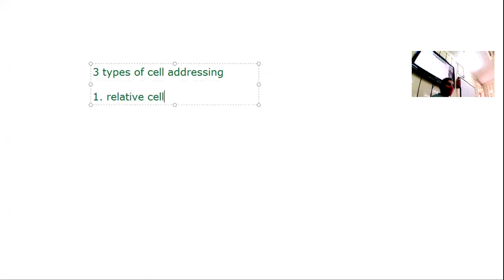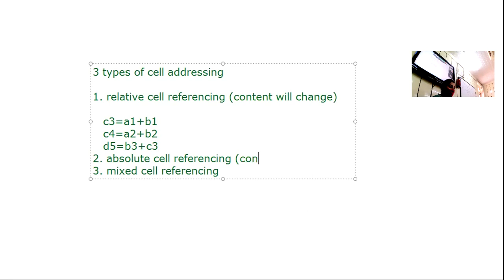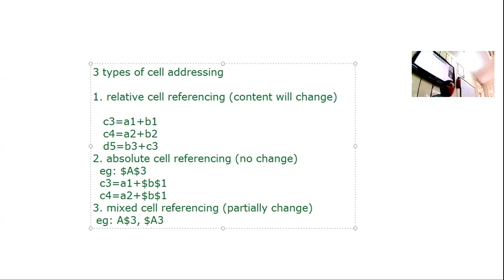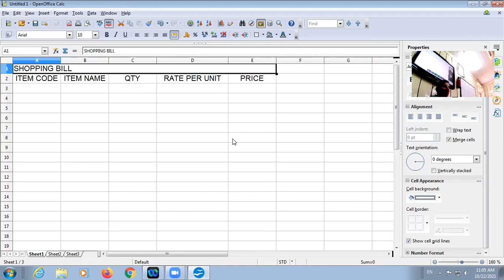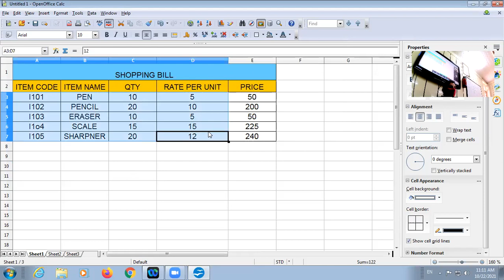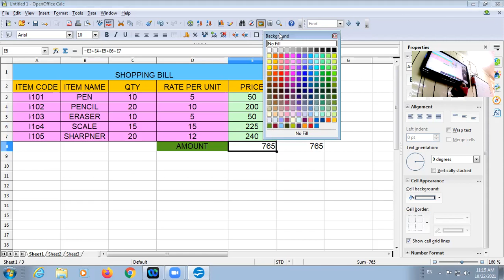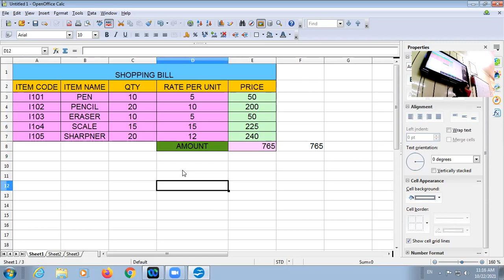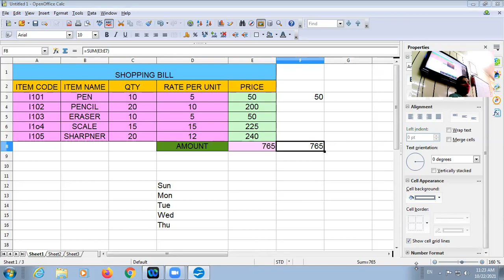22-10-21_CLASS IX B_COMPUTER